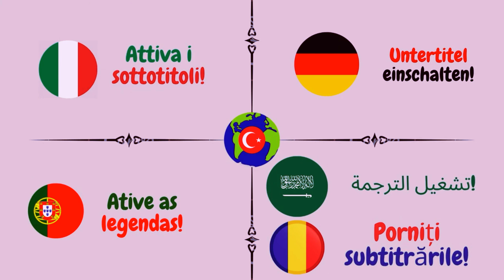😔 'İpek' of 'Bride of Istanbul' Broke Up With Her Young Boyfriend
Dilara Aksüyek, who we lastly watched as 'İpek' in 'İstanbullu Gelin', fell in love with Onur Bay. But the relationship that lasted 4 months, is over.